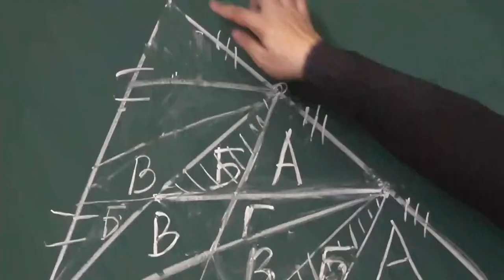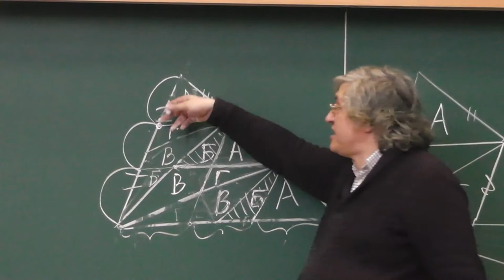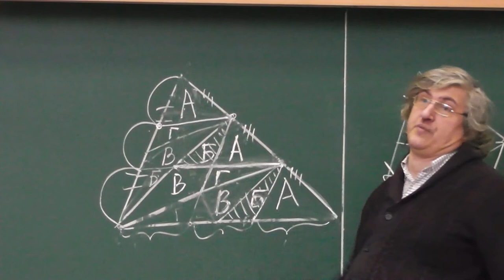133 Разрезание треугольника (конец решения)